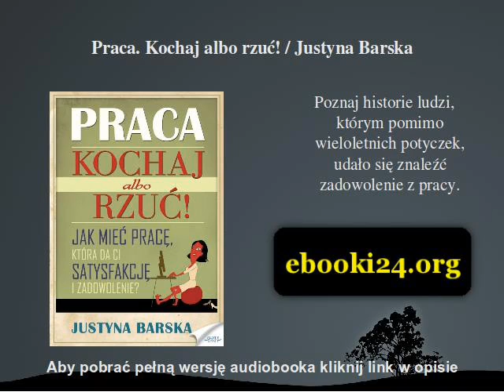Praca. Kochaj albo rzuć! / Justyna Barska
Ebook "Praca. Kochaj albo rzuć!". Jak mieć pracę, która da Ci satysfakcję i zadowolenie? - Justyna Barska

Poznaj historie ludzi, którym pomimo wieloletnich potyczek, udało się znaleźć zadowolenie z pracy.